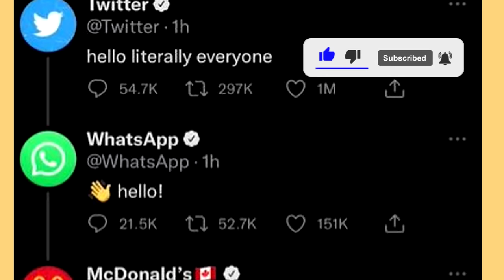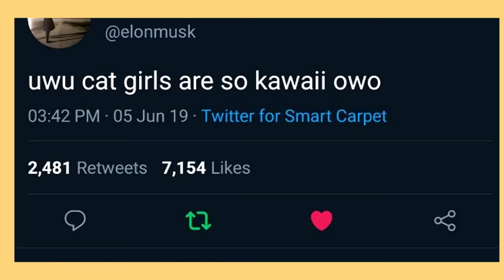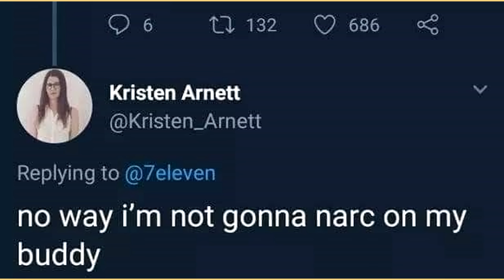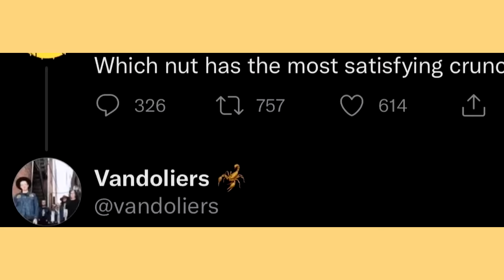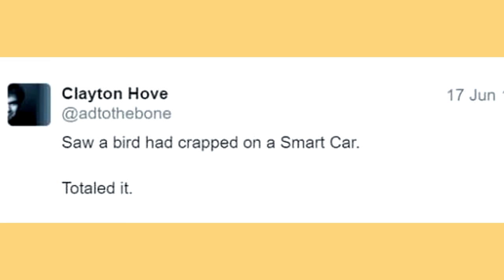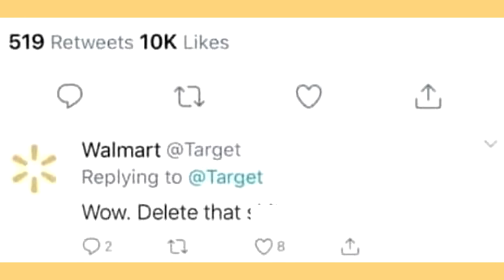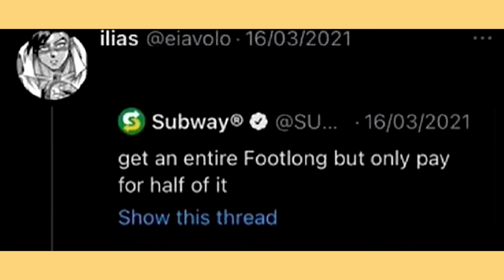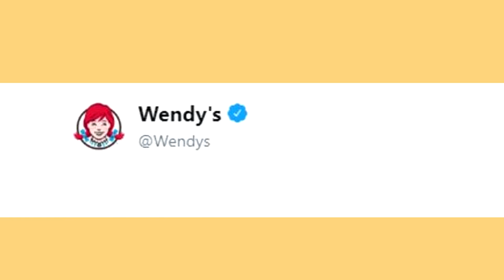SAVAGE BRANDS TWEETS